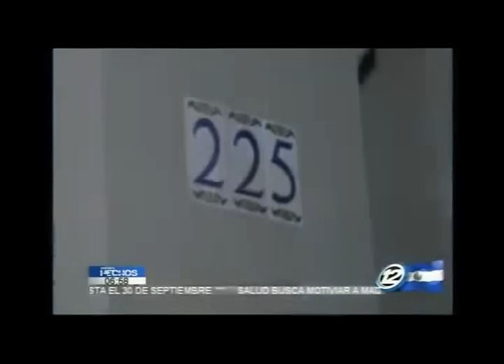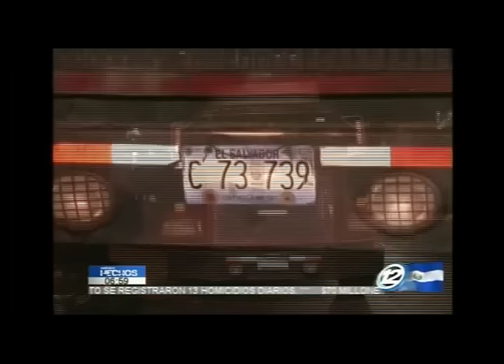ENTREVISTA HECHOS AM MIÉRCOLES 7 DE SEPTIEMBRE DE 2016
En la entrevista Hechos am, el secretario general del FMLN, confirmo que fue su partido quien le recomendó al ex presidente Mauricio Funes quedarse en Nicaragua, pues considera que hay persecución política en El Salvador.